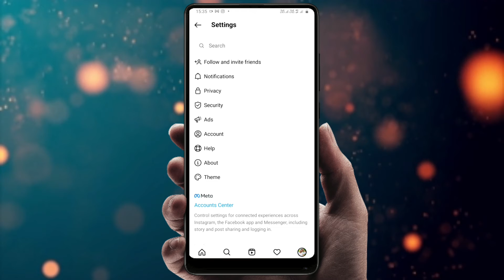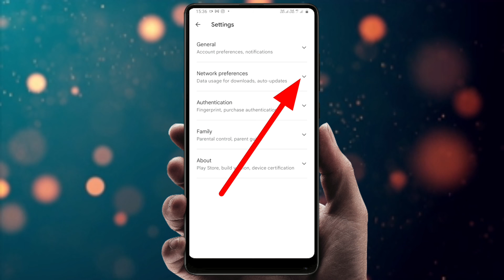How to turn on Auto Instagram update| Instagram Update Kese Kare | New Update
Hello dosto Aaj is video meine  bataya bataya Hai ki Aap Instagram Ko Aotomatic Updated kese kar sak te ho

instagram auto update
How to turn on auto Instagram update
Instagram automatically update